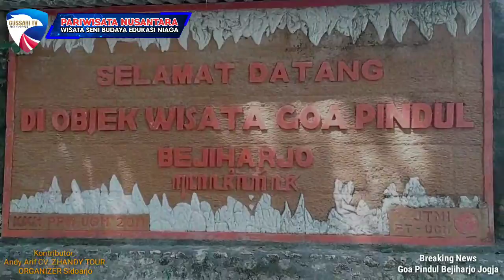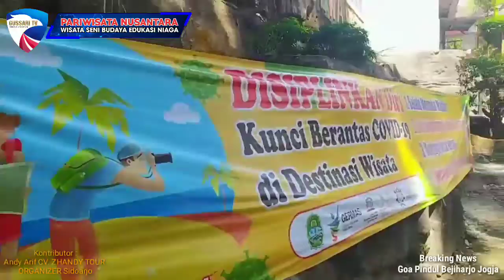Breaking News : Wisata Goa Pindul Jogja New Normal 26/7/2020 - Gussari TV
GUSSARI TV
MEDIA INFORMASI INDONESIA

BUMI NUSANTARA BERSATU
Pariwisata
Seni Budaya
Sejarah
Bisnis & Usaha
Usaha Masyarakat
Bisnis
Kesehatan
Iptek
Hiburan

Informasi Pariwisata Jatim
Informasi Pariwisata  Indonesia